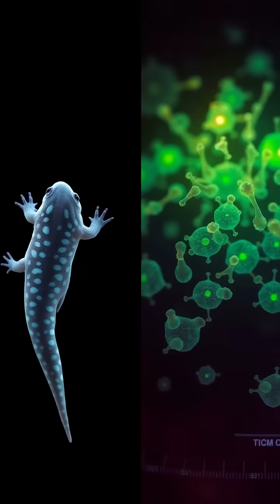Unlocking the Secrets of Regeneration: What Axolotls Can Teach Us! 🦑✨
Discover the incredible regenerative powers of axolotls! These remarkable creatures can regrow limbs, heart tissue, and even parts of their brain! 🧬🔬 In this video, we dive into the science behind their unique abilities and explore how researchers are utilizing this knowledge to revolutionize human medicine. From lab settings to futuristic treatments, watch how axolotls may hold the key to healing injuries that are currently deemed irreversible.